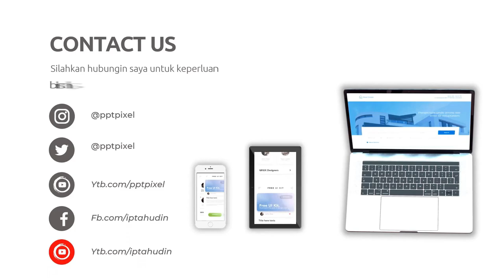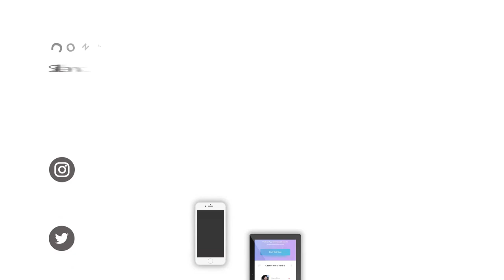Visual Brilliance: Jasa Edit Video Animasi untuk Bisnis dan Pribadi, Promosi Produk Bayi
Jasa Edit Video Visual Brilliance: Jasa Edit Video Animasi untuk Bisnis dan Pribadi, Promosi Produk Bayi atau

KEYWORD POSTINGAN INI
"Wujudkan Imajinasi Anda: Layanan Edit Video Animasi Terbaik"
"Citra yang Menginspirasi: Jasa Edit Video Animasi Profesional"
"Transformasi Visual: Jasa Edit Video Animasi yang Mengagumkan"
"Berkolaborasi dengan Kreativitas: Layanan Edit Video Animasi Khusus"
"Edit Video Animasi Berkualitas Tinggi untuk Konten yang Mengesankan"
"Proses Edit Video Animasi: Dari Konsep ke Realitas"
"Menyulap Cerita: Jasa Edit Video Animasi untuk Semua Kebutuhan"
"Magis di Balik Layar: Jasa Edit Video Animasi yang Menghibur"
"Visual Brilliance: Jasa Edit Video Animasi untuk Bisnis dan Pribadi"
"Kualitas yang Menginspirasi: Jasa Edit Video Animasi Handal"